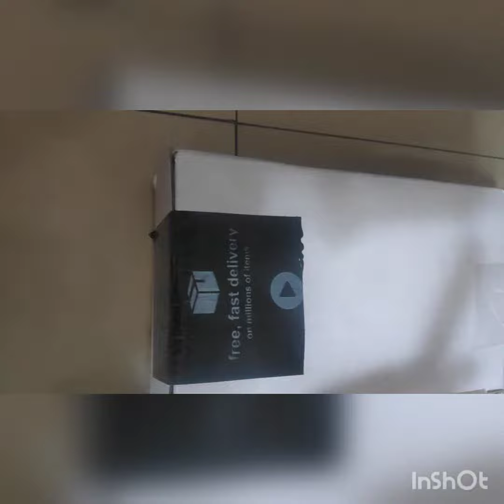Got Band / sandwich vlog